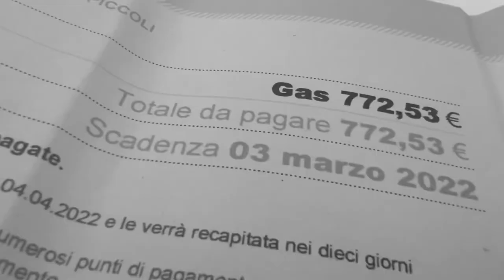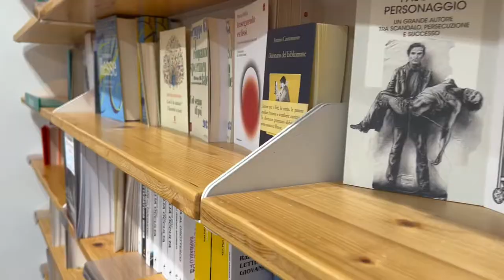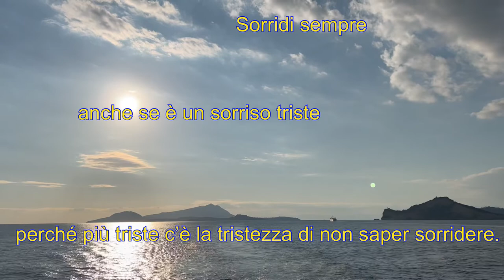Cosa fare se sei triste: progetta un viaggio e molto altro!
Ci sono delle giornate in cui facciamo fatica a alzarci dal letto, non abbiamo voglia di fare nulla e giriamo per casa come degli zombi, pieni di malumore e con il muso lungo. Ti è mai successo?
E' assolutamente normale avere una (o più) giornata "no"! In questo video voglio condividere le tecniche che uso per affrontare la tristezza che alle volte si affaccia alla mia vita, sperando possa esserti di ispirazione!

Ciao, mi chiamo Mariangela e sono un'accompagnatrice turistica. Grazie per aver dedicato un po' del tuo tempo per guardare i miei video. Spero tu abbia trovato consigli utili o qualche scintilla di ispirazione.

o di lascirami un like. Condividilo con chi credi ne possa trarre vantaggio.

La pagina Facebook dove trovi le foto dei miei viaggi di lavoro e di piacere:
Ho anche un Podcast di cultura italiana che ti invito ad ascoltare:
Su Spotify:
Puoi trovare il podcast anche su altre piattaforme sotto il titolo: Discover Italy. Viaggia in Italia e impara l'italiano.

# accompagnatoreturistico # tourmanager # viaggiare